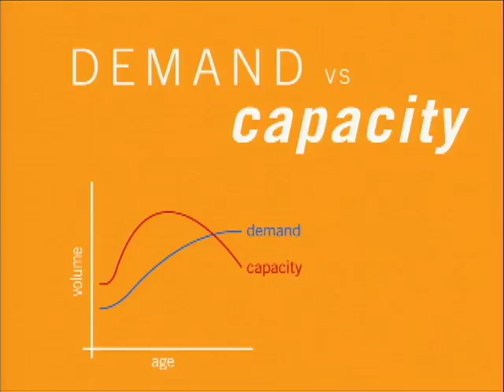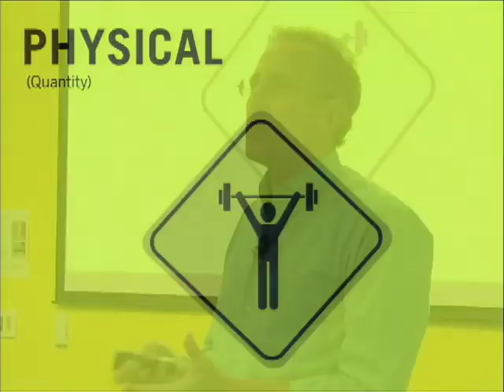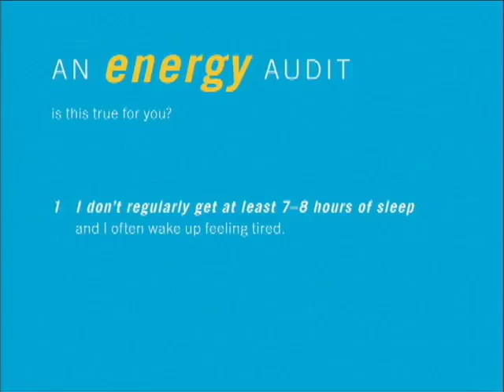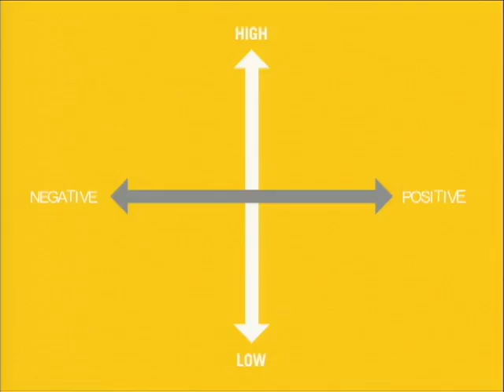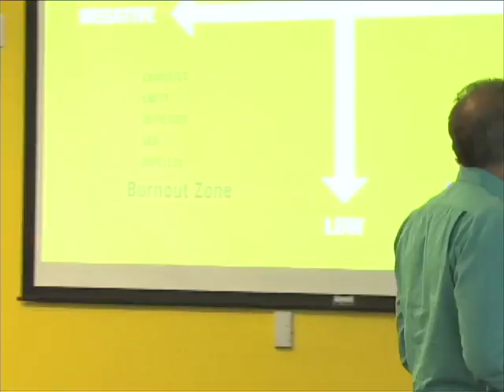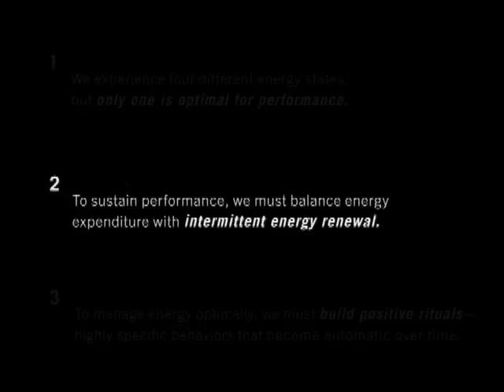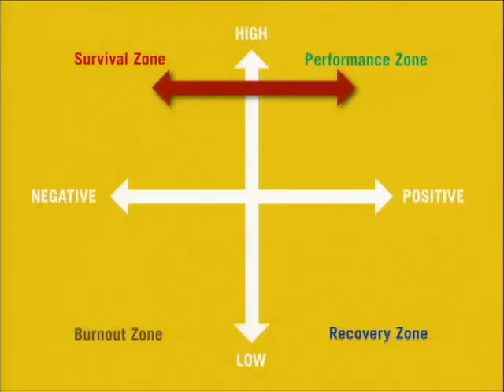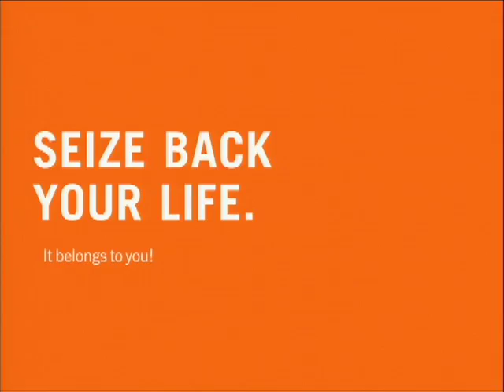The Energy Project | Tony Schwartz | Talks at Google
Tony Scwartz spoke at the Google headquarters in Mountain View, Californiaon 4/17/2008 as part of the Leading@google speaker series.

Tony Schwartz is the founder and president of The Energy Project He is the co-author of "The Power of Full Engagement", which has been translated into 24 languages. Tony has written three other books, including What Really Matters: Searching for Wisdom in America. His most recent article, "The Science of Stamina," was published in the October 2007 issue of the Harvard Business Review.

Demand is relentlessly rising. Our capacity is not keeping pace. The traditional solution to higher demand has been to invest more time. Unfortunately, time is finite, and most of us have no hours left to invest. Energy, however, can be systematically expanded --- and it can also be regularly renewed. To operate at our best, we need four energy sources: physical (quantity), emotional (quality), mental (focus), and the energy of the human spirit (purpose). This talk will focus on the role of energy in fueling sustainable high performance, and in motivating others.